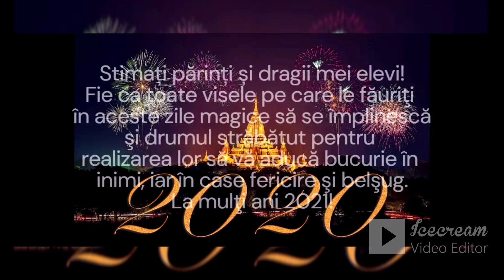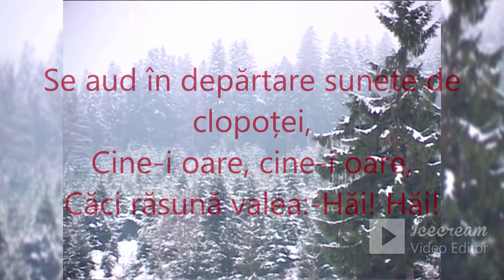Anul Nou clasa I „B”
Serbarea de Anul Nou! Liceul Teoretic „George Meniuc” Clasa I „B” cu profil coreografic.